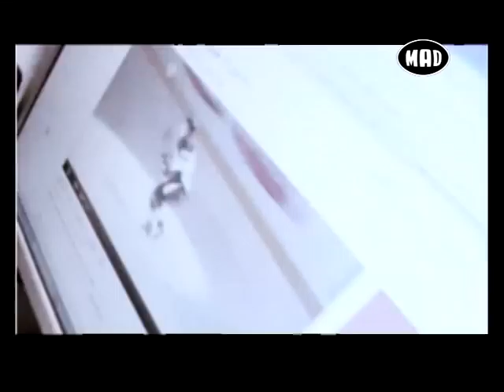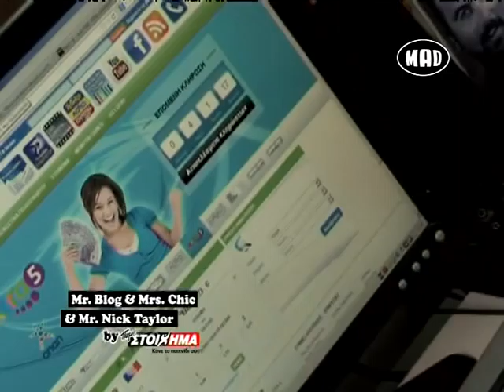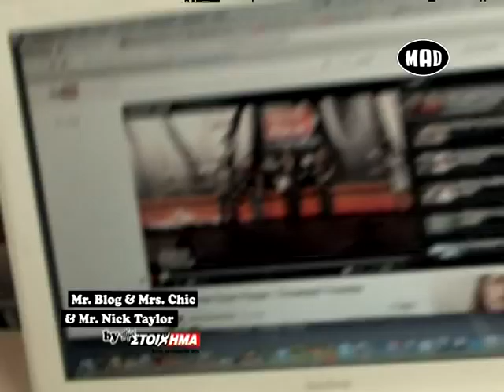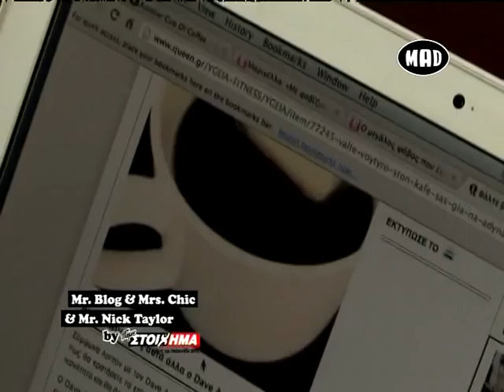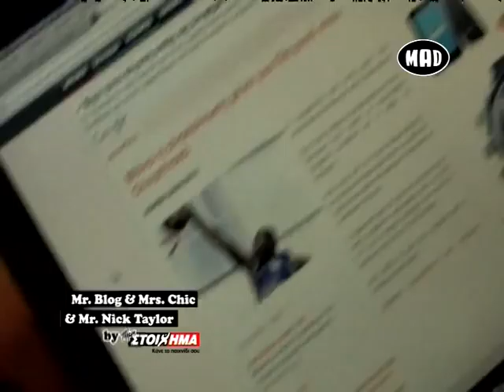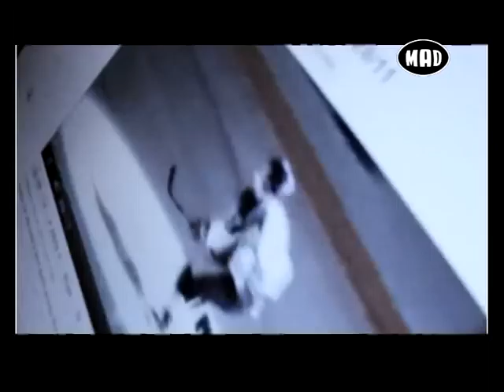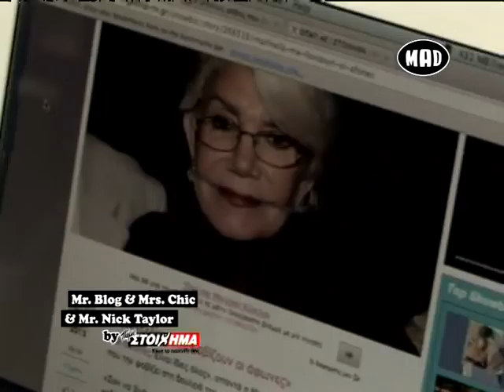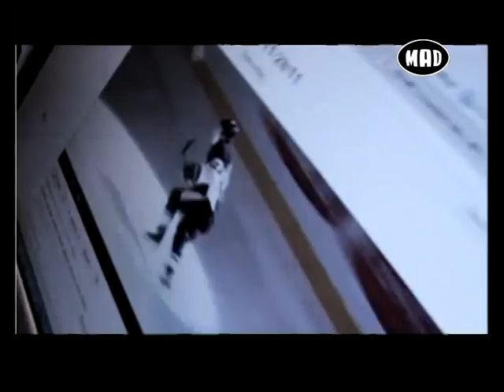Weekly Gossip από τους Mr.Blog, Mrs.Chic & Mr.Nick Taylor (28.6.13)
Όλα τα νέα της εβδομάδας, μόδα, αθλητισμός, celebrities από την Μαντώ Γαστεράτου, τον Νίκο Ράπτη και τον Βαγγέλη Γιαννόπουλο.  Στην παρέα τους όπως πάντα το "Πάμε Στοίχημα"!